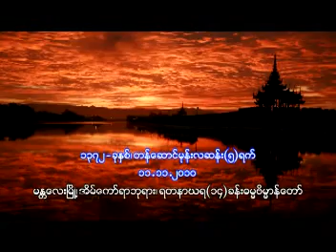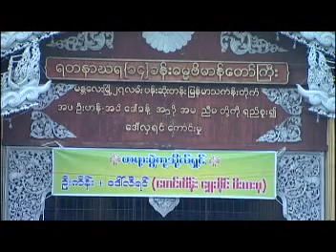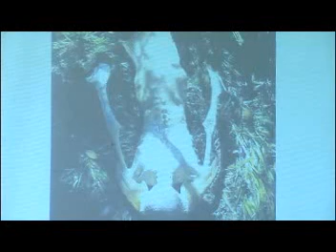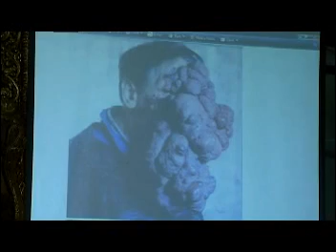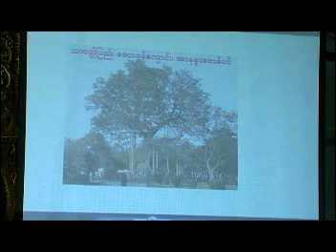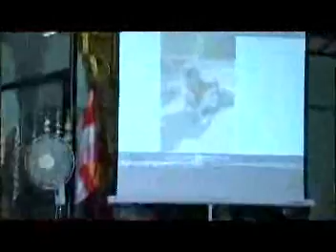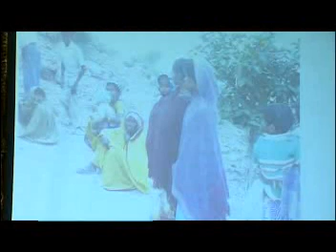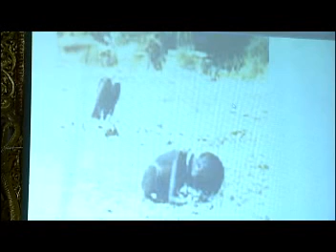၂။ လာျခင္းေကာင္း၍ ျပန္ျခင္းသာ အိမ္ေတာ္ရာ ၁၄ ခန္း ၁၁ ၁၁ ၂၀၁၀